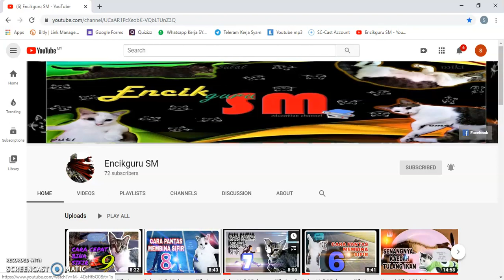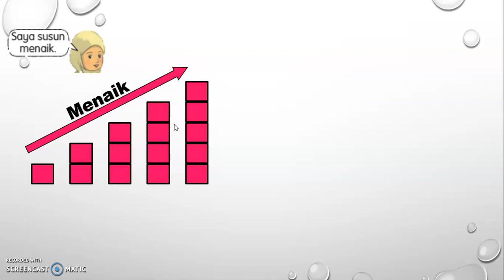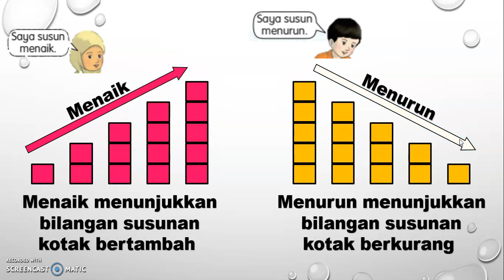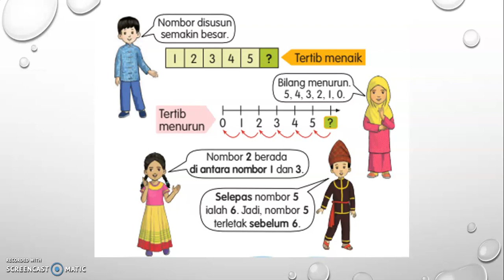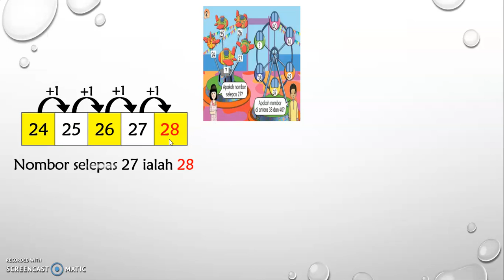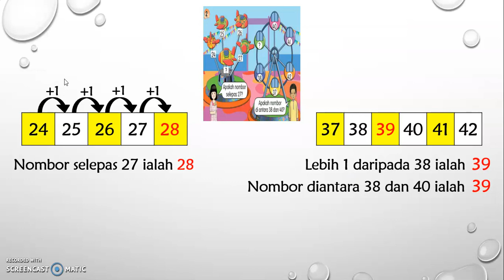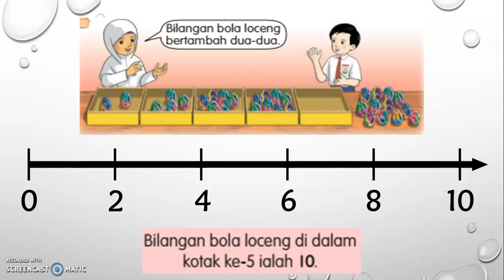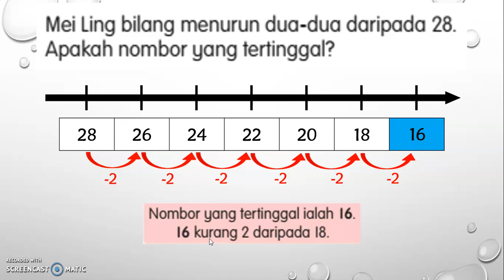Ep1 Susunan Nombor Tahun 1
Mari belajar Susunan Nombor Tahun 1. Dalam video ini, murid akan mempelajari bagaimana kaedah garis nombor serta susunan nombor dan kaedah tangga diterangkan bagi meningkatkan kefahaman murid tentang tajuk ini. Video ini juga, akan membantu murid mempelajari bagaimana penggunaan kaedah tersebut akan membawa murid ke satu alam yang sangat memotivasikan untuk lebih mendalami ilmu-ilmu matematik kelak. Mari kita meneroka bersama Encikguru SM.

Jika sudah tonton 2 episod topik ini, boleh jawab kuiz google form di sini

Dalam video lain cikgu juga terdapat link kuiz-kuiz melalui google form yang mana akan memudahkan murid dan penonton dalam mengulang kaji pelajaran. Klik sahaja bahagian description (penerangan) dan masuk ke link yang tersedia.